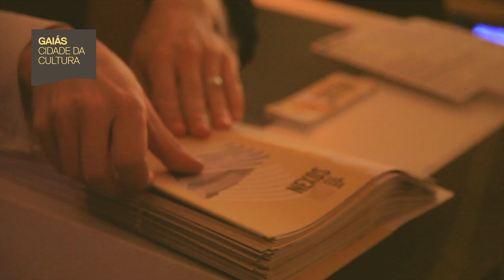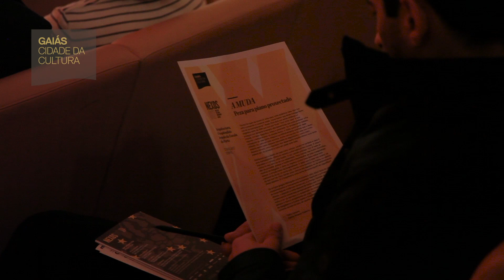Nexos 2017. O espléndido legado da Escola do Porto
Sesión de maio do Nexos 2017, dedicada ao legado arquitectónico da Escola do Porto. Co relatorio de Pedro Bandeira e o espectáculo de luz e son 'A Muda'.

Vídeo realizado por Miramemira para a Cidade da Cultura de Galicia.